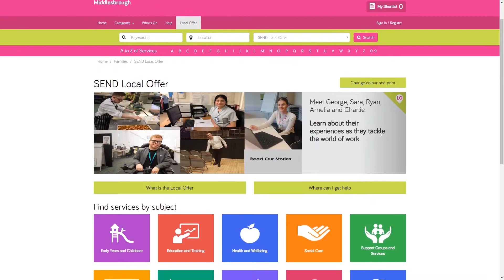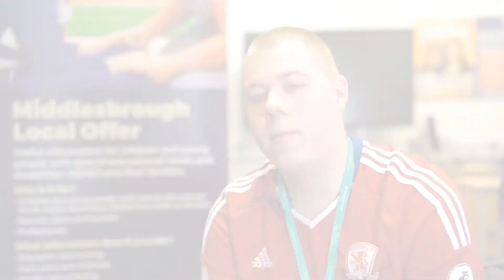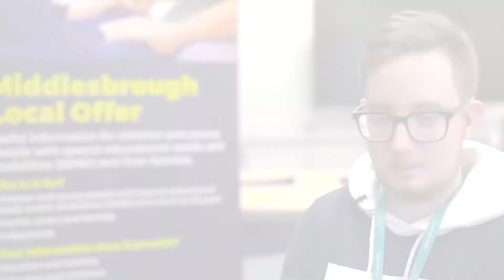Middlesbrough Council SEND 2018 -2020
Learn more about Middlesbrough Council SEND Strategy (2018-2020), supporting children and young people with Special Educational Needs and Disability (SEND).

Middlesbrough's Local Offer brings together useful information for children and young people with special educational needs and disabilities (SEND), and their families. Visit the Local Offer website to find out more